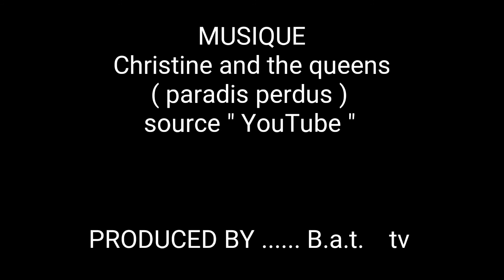Ski et snow partie 1